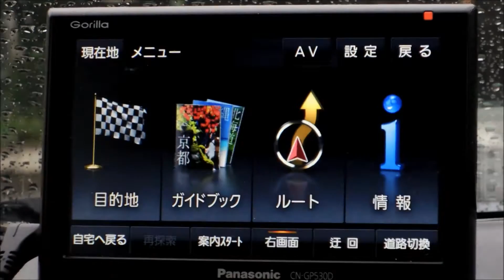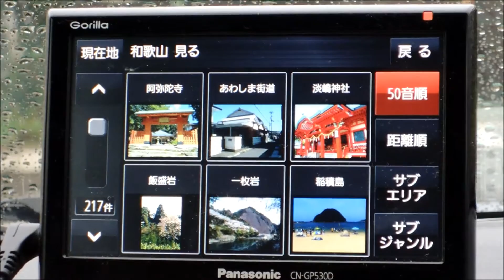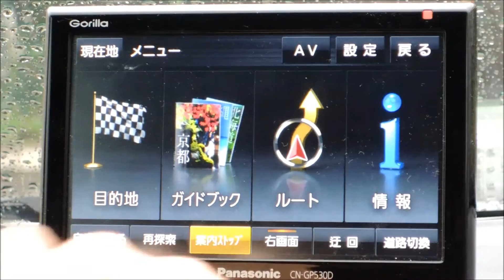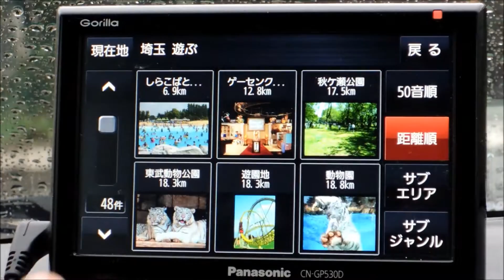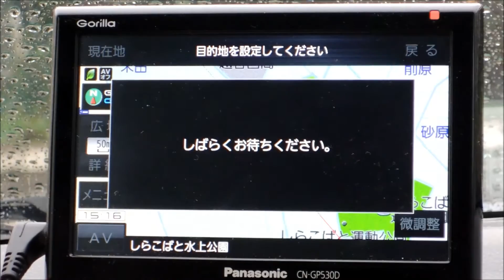ゴリラCN-GP530Dでガイドブック検索を試したよ！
ゴリラCN-GP530Dでガイドブック検索を試してみました。これは便利です。下記URLでブログも書いてます！